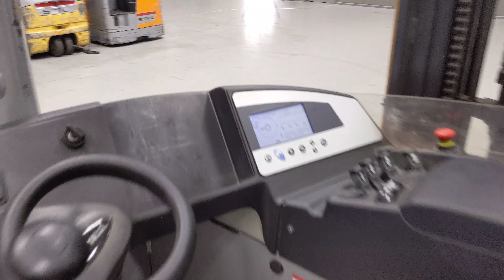46994 - STILL FM-X 14 - AKU RETRAK